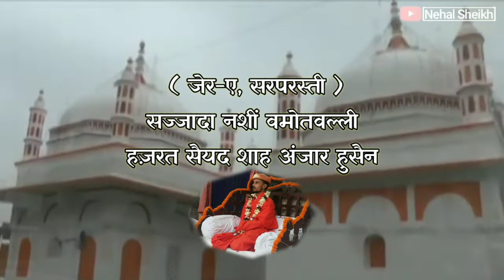Hazrat Deewana Shah Arzan Urs Mubarak 2022 | Deewana Shah Saare Masto Ne Qawaali